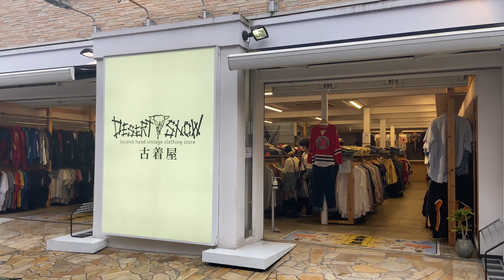Melihat Skimokitazawa, Surganya Thrifting di Jepang!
Shimokitazawa jadi kawasan di Tokyo yang wajib kamu kunjungi kalau kamu demen thrifting dan shopping baju vintage!